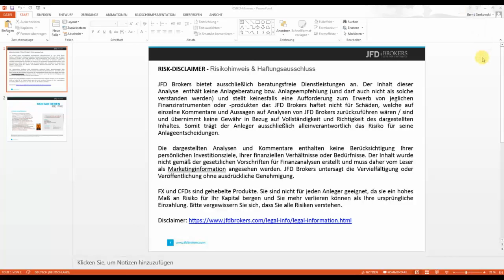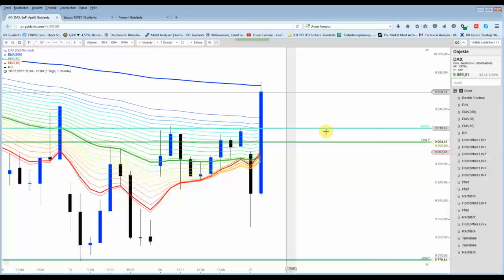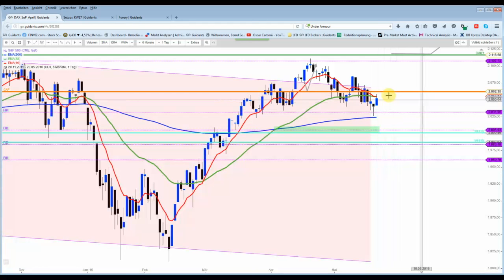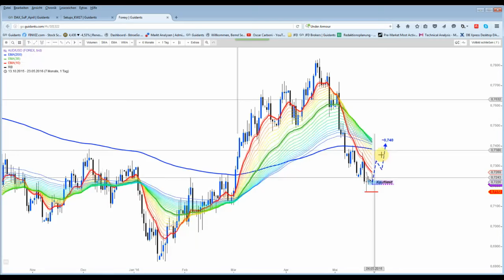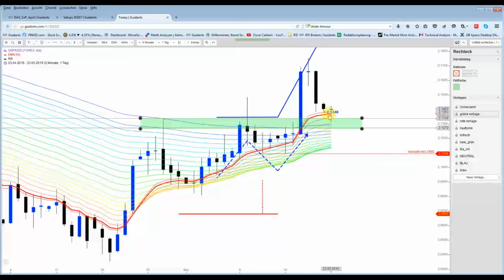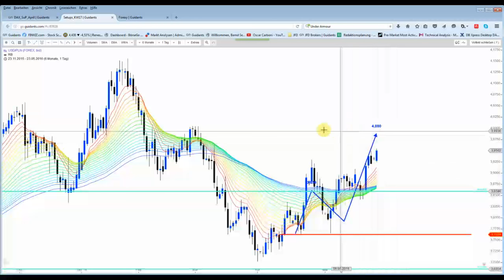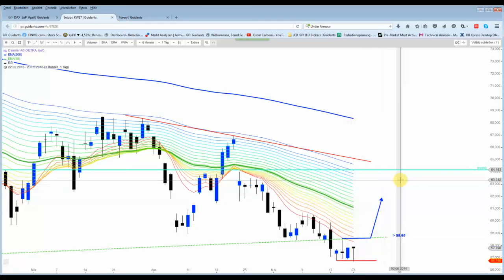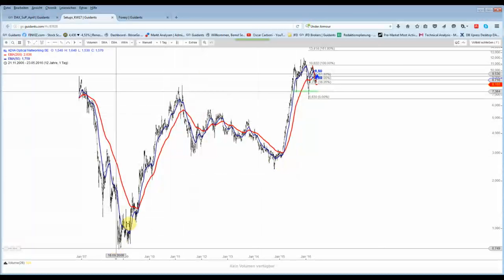DAX&Co - Volatiler Wochenstart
Der DAX macht nach einer kurzen Schwächephase eine 180 Grad Drehung nach oben. und kann das Kursniveau bislang halten.